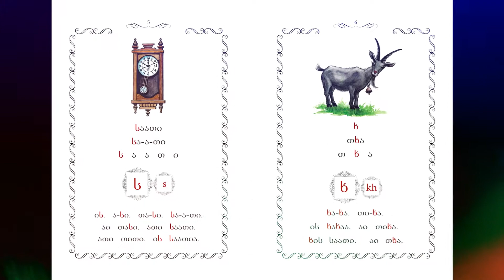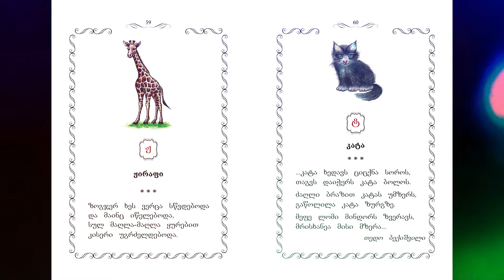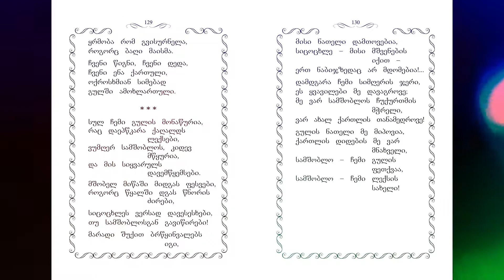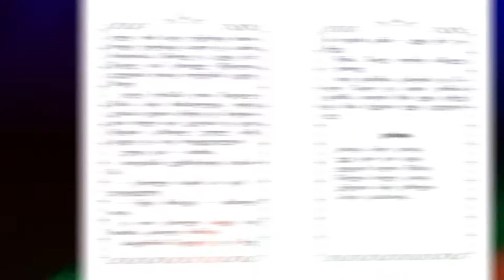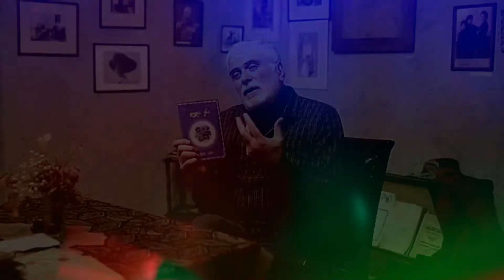‘’KARTULİ DEDA ENA-GÜRCÜCE ANA DİL'' KİTABI HERKESE BEDAVA! - V5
İNDİRMEK İÇİN BEKLEMEYİN - V5 - ÜCRETSİZ!
SİZDE LİNKE TIKLAYIN, TELEFONA YA DA BİLGİSAYARA İNDİRİN!
TÜRKÇE OLARAK HAZIRLANMIŞ ‘’KARTULİ DEDA ENA-GÜRCÜCE ANA DİL'' KİTABI HERKESE BEDAVA!
Her Cuma Saat 20:30'de GÜRCÜ SOSYAL MEDYA'da canlı yayınlanan ''ZEKİ MERCAN İLE GÜRCÜCE KONUŞALIM'' Online Gürcü Dili Kursu derslerinde de faydalanılacak olan 176 sayfalık, Türkçe konuşanlar için özel olarak hazırlanmış olan ‘’Deda Ena-Ana Dil'' kitabının PDF dosyasını, ücretsiz olarak aşağıdaki linkten bilgisayarınıza yada akıllı telefonunuza indirebilirsiniz: T-00- Özellikle Türkçe konuşanlar için, Türkçe harflerle telaffuzlu olarak, Gürcüce-Türkçe kısa sözlük bölümüyle birlikte, sizlere, yani Türkiyeli Gürcülere, Gürcü alfabesini öğretmek için hazırlanmış olan bu kitap Türkiyeli Gürcülere ücretsiz dağıtılmak üzere 2016 yılında belirli bir miktarda basıldı, dağıtıldı ve tükendi. Bugünün internet imkanıyla kitabın düzeltilmiş ve geliştirilmiş pdf versiyonunu paylaşmayı, herkese ulaşabilmesi açısından uygun gördük.
BU KİTABI ÜCRETSİZ OLARAK NASIL İNDİRECEKSİNİZ?
2-Karşınıza çıkacak sayfada 5 saniye sonra sol alt tarafta çıkacak olan ''Dosyayı İndir'' yazan yere tıklayıp, kitabı bilgisayarınıza ya da akıllı telefonunuza kaydediniz.
3-İndirdikten sonra tıklayarak pdf dosyayı açarak kitabı okumaya başlayınız. (Pdf kitabı okumak için bilgisayar yada akıllı telefonunuzda pdf reader programı kurulu olmalıdır.)
4-Yüksek çözünürlükle kaliteli olarak hazırlanmış bu pdf versiyonunu verdiğimiz linkten indirdikten sonra arzu ederseniz, bir yazıcıdan yada fotokopiciden renkli olarak bastırarak bir kitap haline getirmeniz de mümkündür.